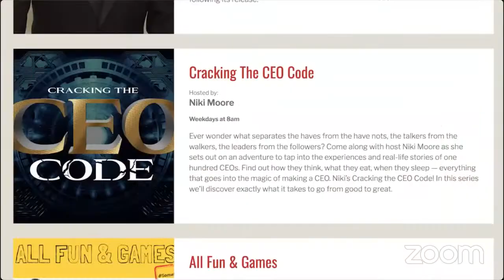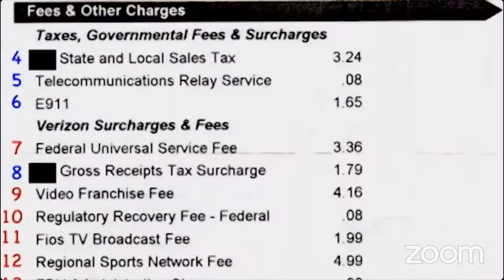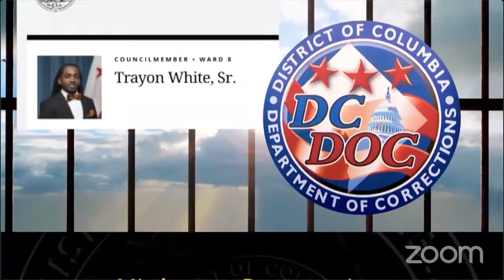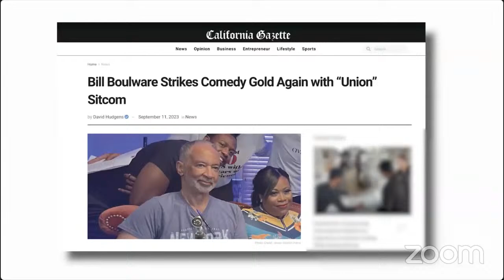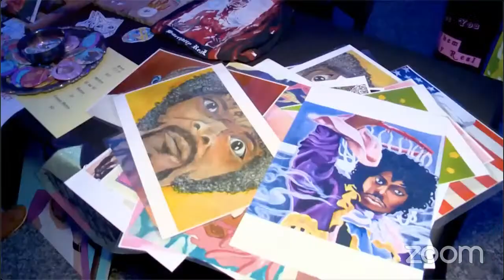Performance Oversight Hearing: RLYA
The Committee on Recreation, Libraries & Youth Affairs will hold a Performance Oversight Hearing.

The following agencies will testify:

Office of Cable Television, Film, Music, and Entertainment